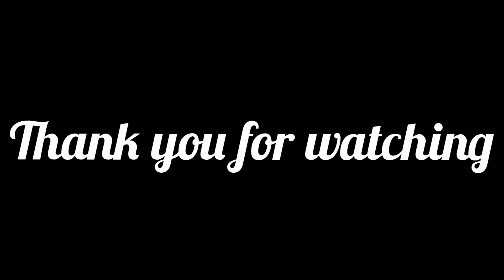ATR 72-600 Bangkok Airways PG165 Landing at Samui Airport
PG165 Bangkok to Samui